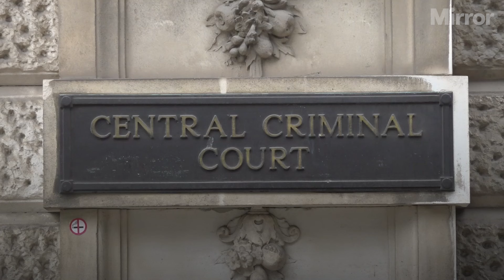Jury discharged in trial of Constance Marten and Mark Gordon over baby’s death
The jury has been discharged in the Old Bailey trial of Constance Marten and Mark Gordon, who faced charges relating to the death of their baby. Marten and Gordon denied all counts, and may face a retrial after the jury failed to reach a verdict.